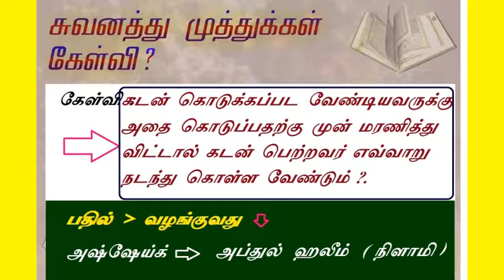கடன் கொடுக்க பட வேண்டியவர் க கடன் பெற்றவர் எவ்வறு நடந்து கொல்லனும் ?